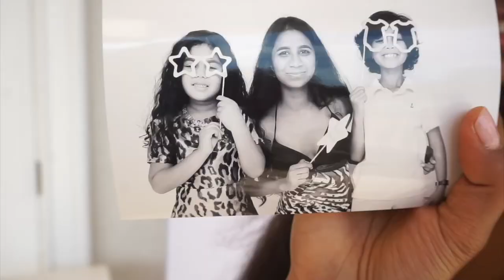Paige Solai Baby Shower Celebration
Paige & Gokul share the joy of their future baby with family and friends with an traditional Indian ceremony and American celebration. Video by Rob Lamp of